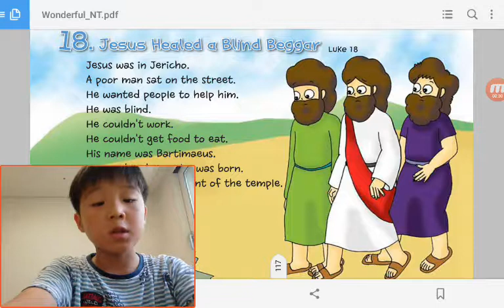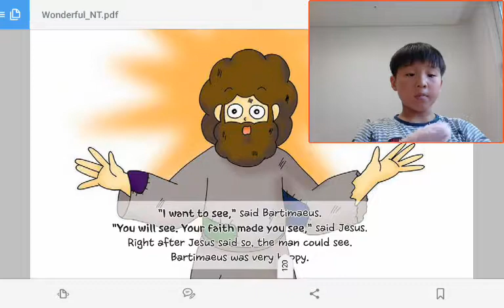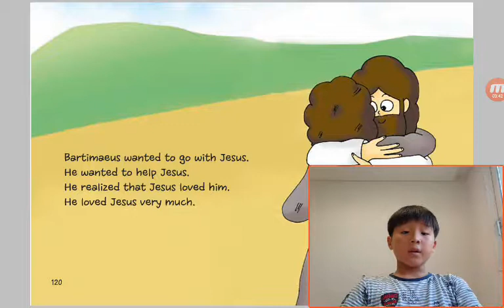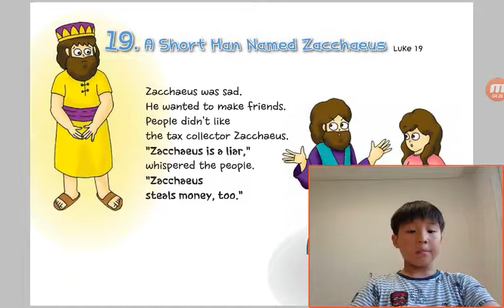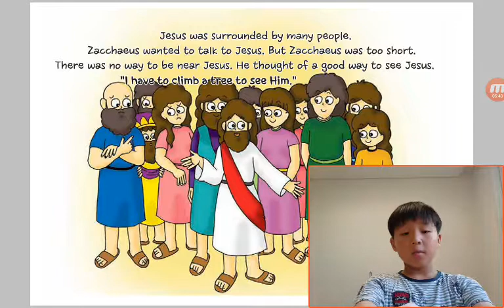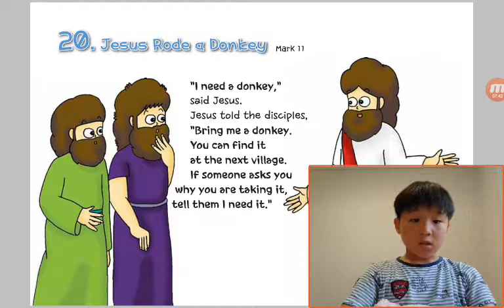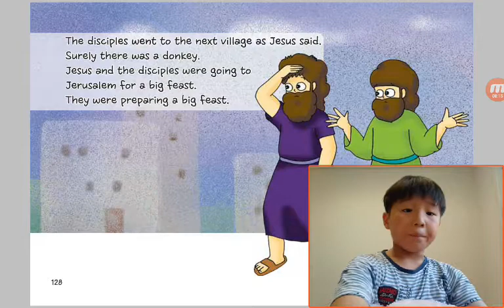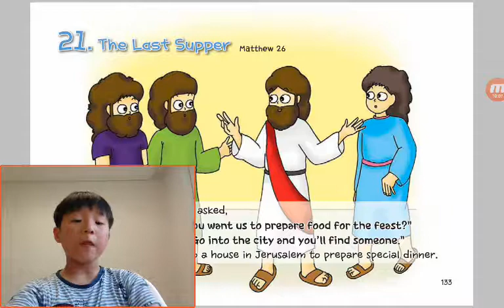‹Kids›Soo：원더풀스토리 18 Jesus Healed a Blind Beggar in Luke 18